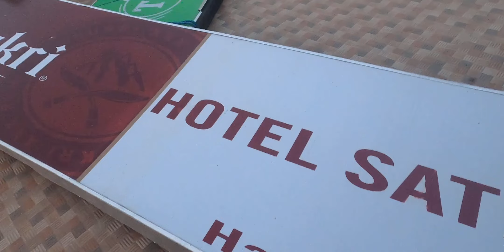Our Stay At Harkate Bazar ,Nepal /Evening walk /Exploring new places / Staycation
This video is the continuation of the previous 2 nd part of trip to Nepal video.
If you haven’t watched that please do watch it !